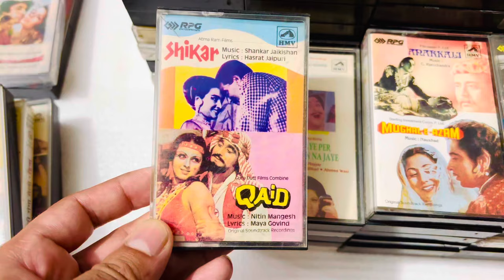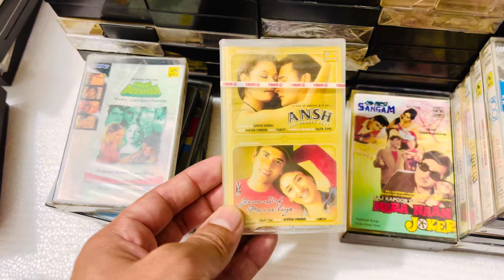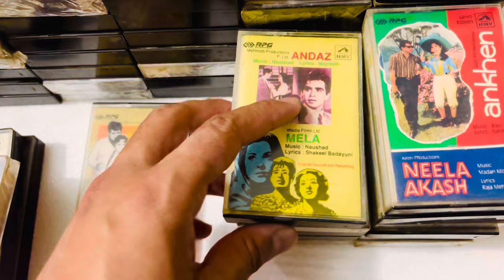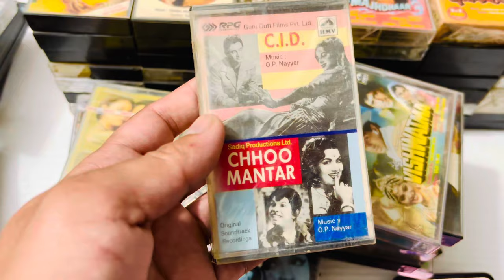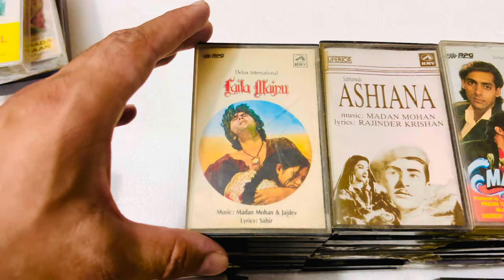HMV HINDI BOLLYWOOD AUDIO CASSETTE FOR SALE